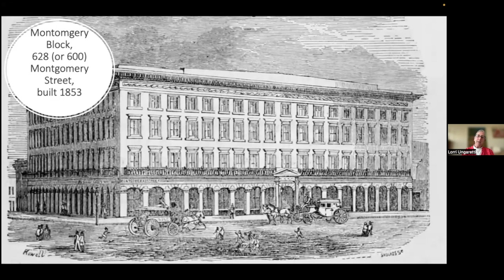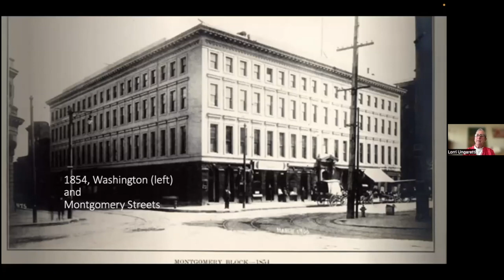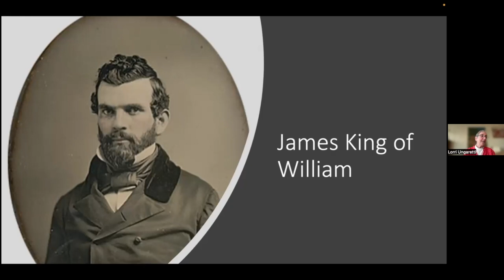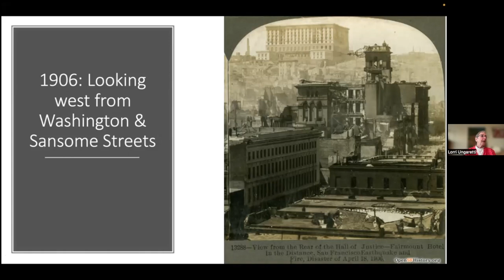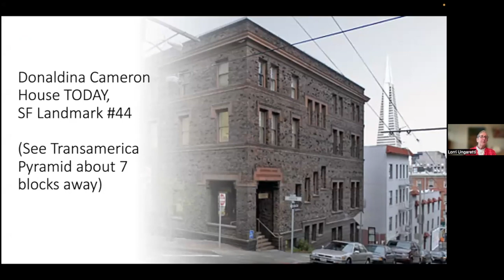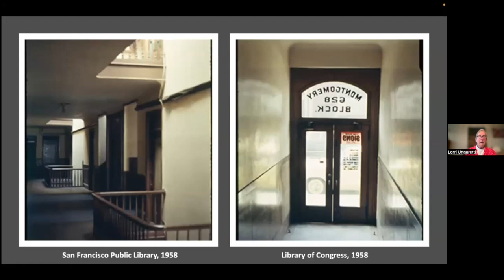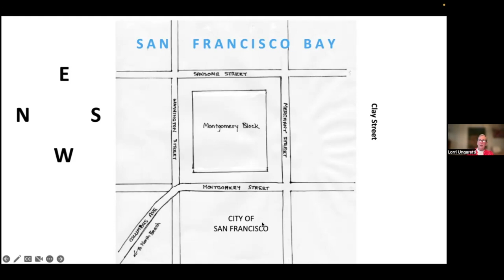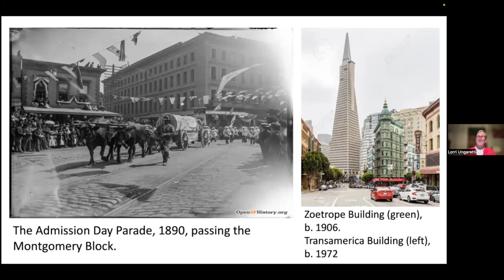One Book, One Community: The History of the Montgomery Block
San Francisco's Montgomery Block, also known as the Monkey Block, was a Bohemian artist colony that was home to many famous people, including Dorothea Lange, Mark Twain, and Maynard Dixon. Join Lorri Ungaretti of the San Francisco Historical Society to learn about this historic Bohemian artist colony that was home to many famous people, including Dorothea Lange, Mark Twain, Robert Louis Stevenson, Jack London, and Maynard Dixon.

This program is part of our One Book, One Community (OBOC) series. Now in its seventh year, OBOC is a partnership among Cook Memorial, Indian Trails, and Vernon Area public library districts to encourage dialogue and build community through a shared experience of literature.

Program recorded on February 7, 2023.
Recording is available through February 28, 2023.